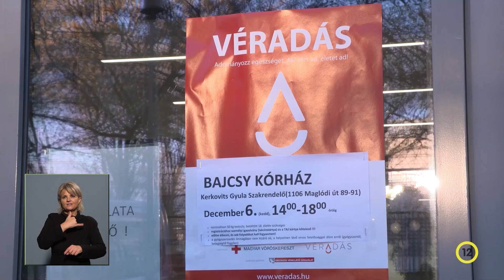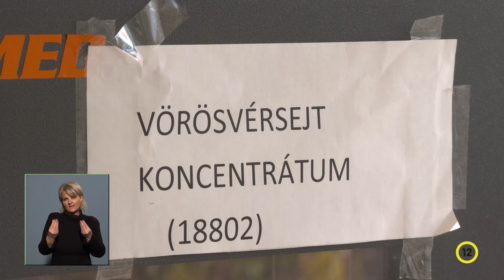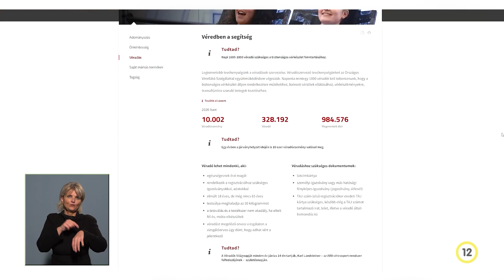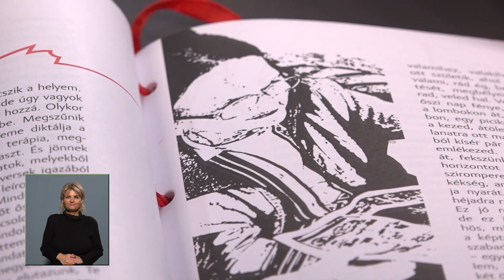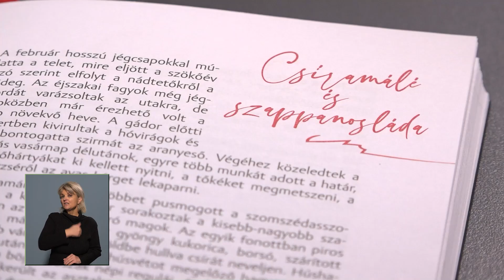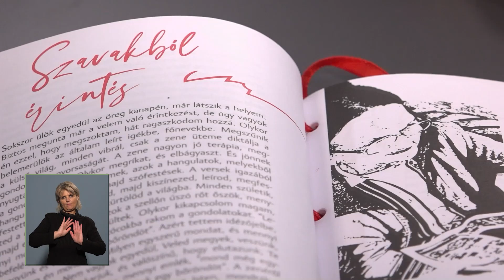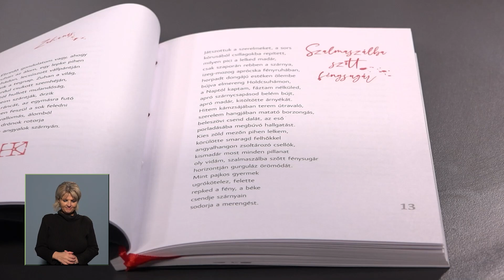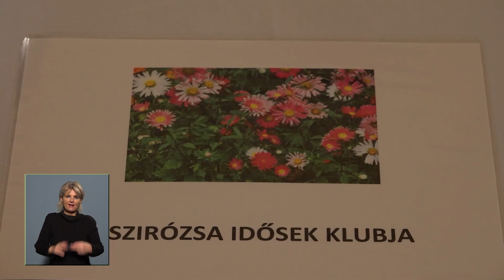Közélet Kőbányán 2022.12.20.